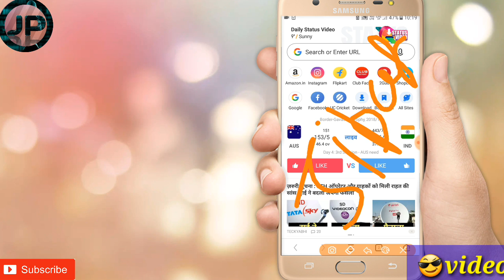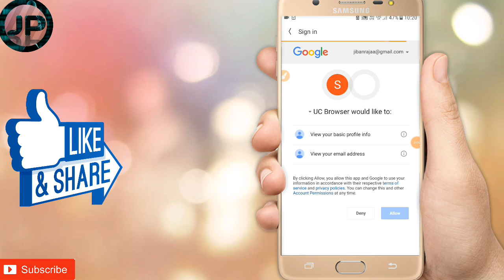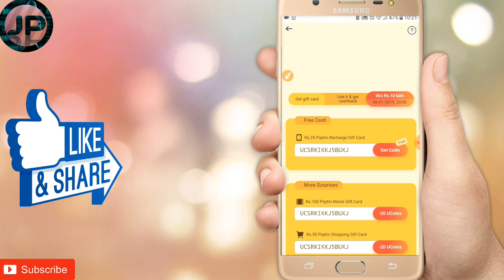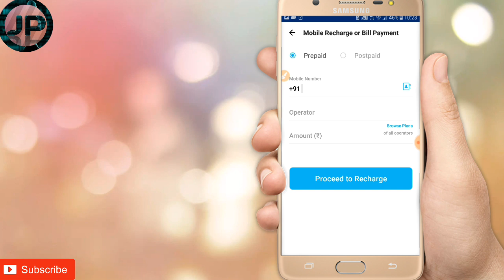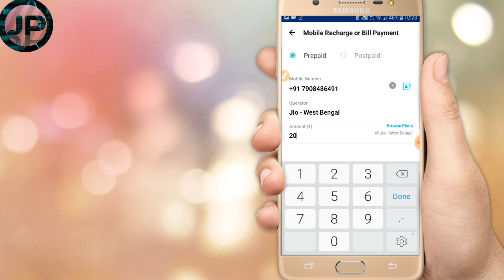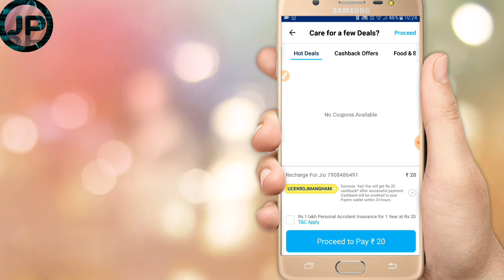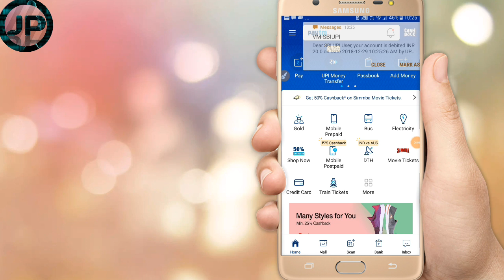Paytm biggest loot of the year 2018.per account 25 paytm cash. Unlimited trick